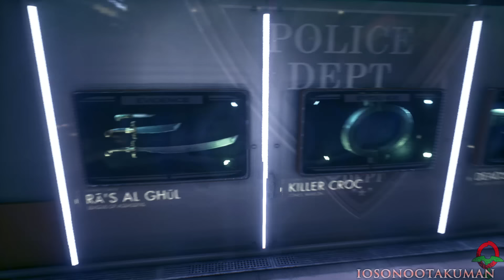Batman: Arkham Knight (ITA)-2- Batman in Guerra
Poison Ivy spiega a Batman ciò che gli altri criminali d'alto calibro hanno organizzato per lui e Gotham. Batman conduce così Ivy alla stazione di Polizia con la sua formidabile Batmobile.